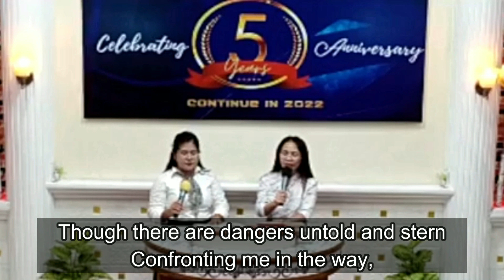A Passion For Souls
John 4:35
Say not ye, There are yet four months, and then cometh harvest? behold, I say unto you, Lift up your eyes, and look on the fields; for they are white already to harvest.